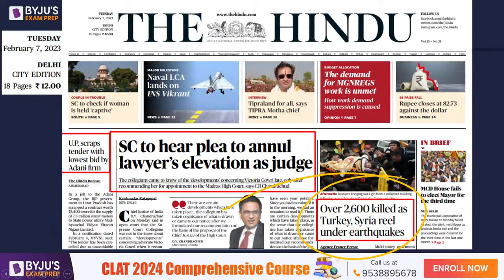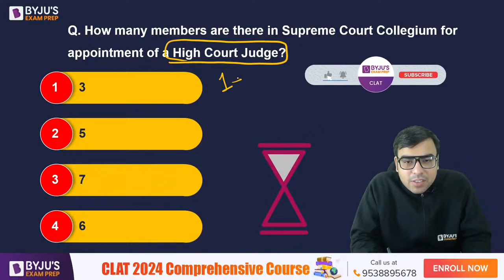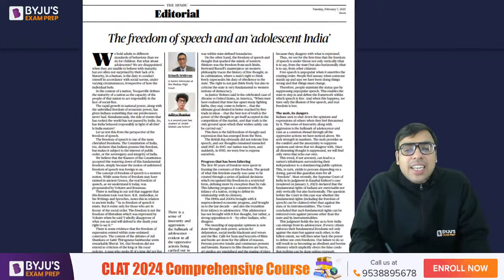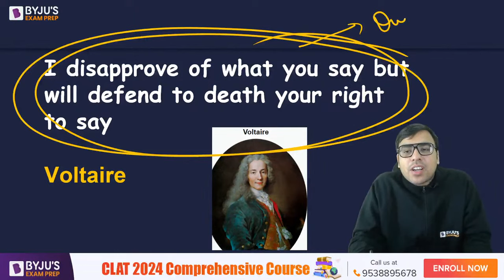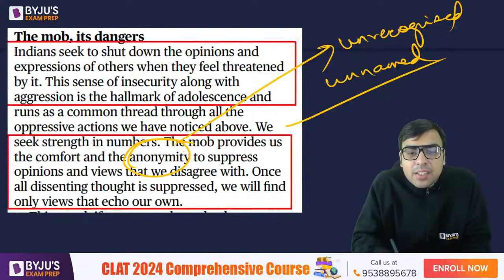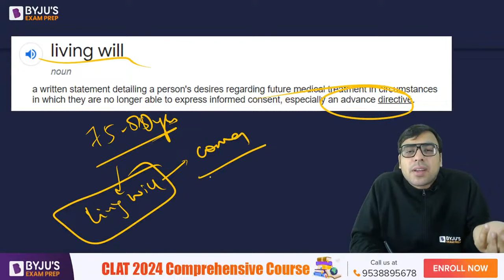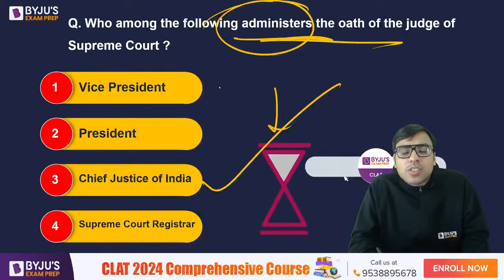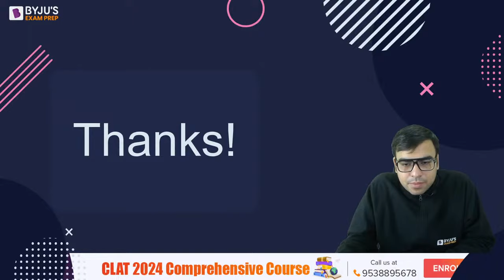Daily Hindu for CLAT 2024 (7th Feb) | The Hindu Analysis | Daily Hindu Newspaper Analysis( Hindi)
Daily Hindu for CLAT 2024 (7th Feb) | The Hindu Analysis | Daily Hindu Newspaper Analysis(Hindi) Today's Hindu News Paper Analysis| BYJU'S Exam Prep Watch the HINDU Analysis for CLAT by Salik Sir to strengthen current affairs preparation for the CLAT examination. Daily HINDU Newspaper analysis will give you an edge in your preparation of Current Affairs, GK & Legal GK  for CLAT 2024.

👉 BYJU’S Exam Prep CLAT Free Scholarship Test & win upto 90% Scholarship